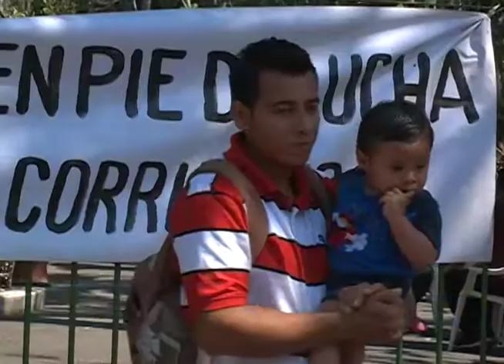Las Puertas de el Zoologico Nuevamente estan cerradas familias capitalinas lamentaron la accion